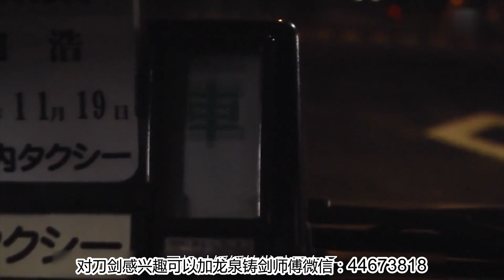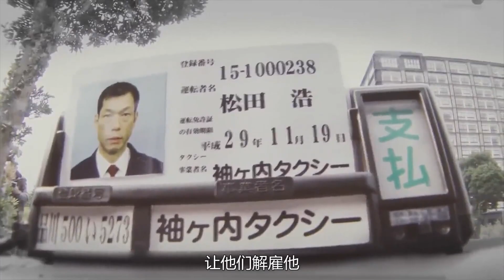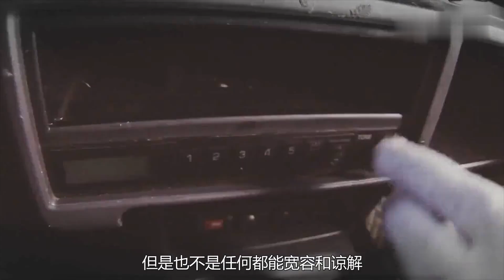女孩故意给了一个差评，多年之后，却因此搭上了性命